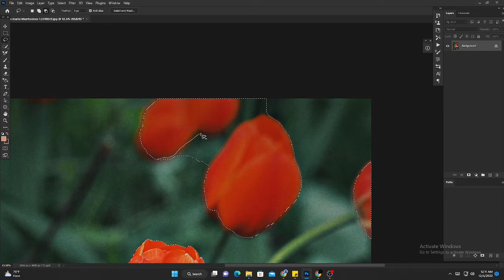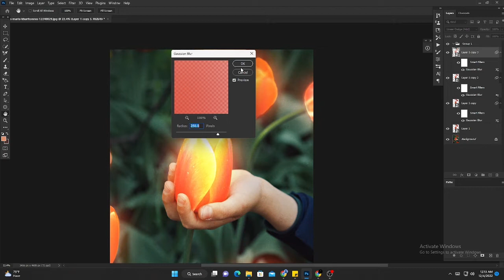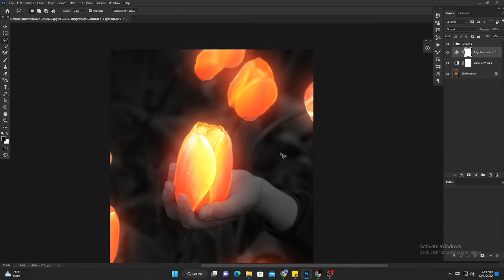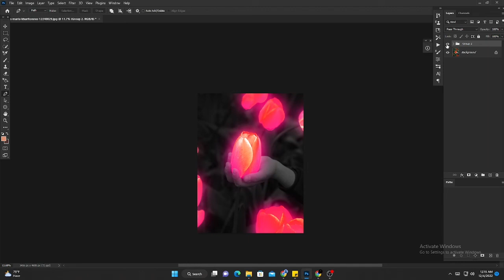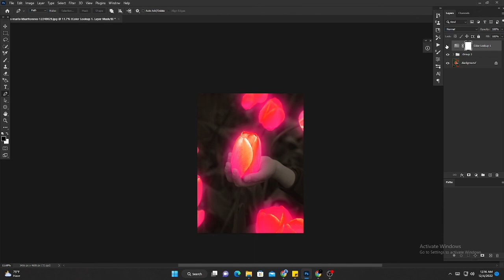Glow Effect - Photoshop Tutorial | Glowing Effect (Easy)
This video is about How to glow Effect - Photoshop Tutorial | Glowing Effect (Easy) in the Photoshop Tutorial.
Let me know if you have any questions. Also, in the comments section at the bottom of the Photoshop tutorial, you can let me know if there are any issues related to Photoshop work I will try to solve.